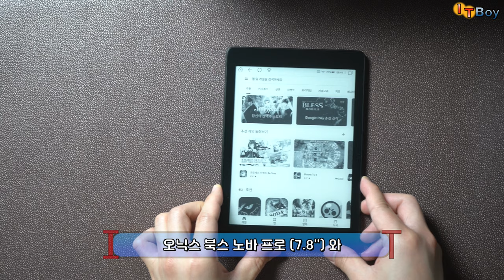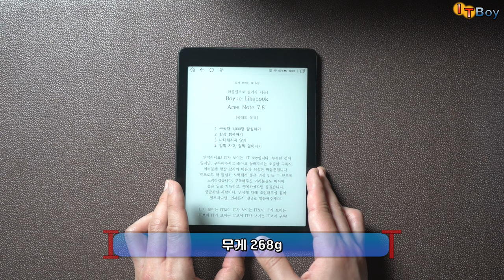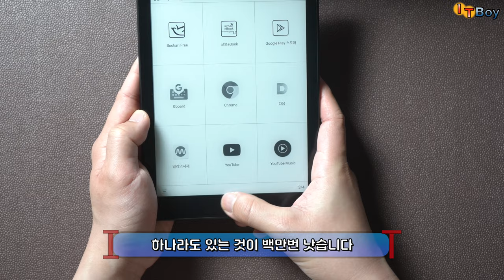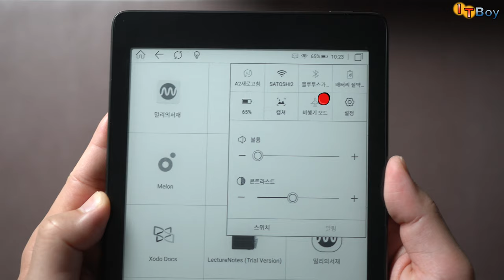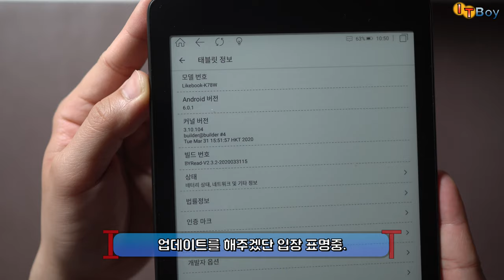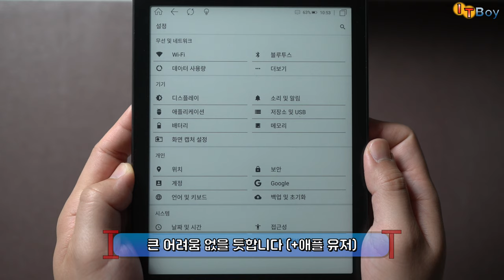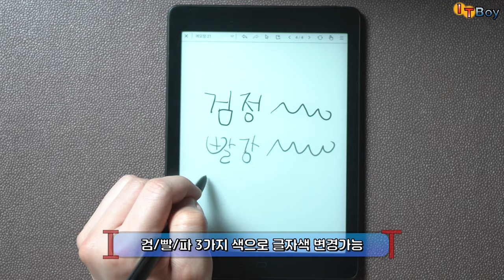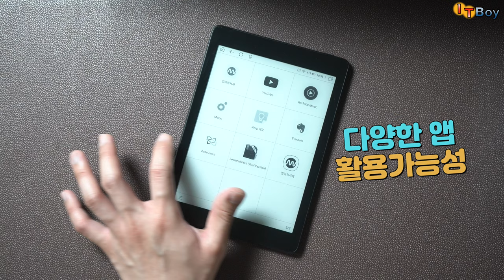와콤펜과 스피커가 달린 7.8인치 이북리더기 [ Boyue Likebook Ares note ] (feat. 북스 노바 프로)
와콤펜이 있어 필기가 가능하고, 스피커도 달려있는 7.8인치 중국산 이북리더기,
Boyue Ares note(보위에 아레스 노트) 리뷰입니다! 같은 크기의 북스 노바 프로와도 굉장히 유사한 제품인데요.
가격은 30만원대로 꽤 비싼 편이지만, 와콤펜과 이북리더기가 동시에 필요하신 분들에게는
유용할 것같은 제품입니다!

* 궁금한 사항은 언제든 댓글 달아주세요 !